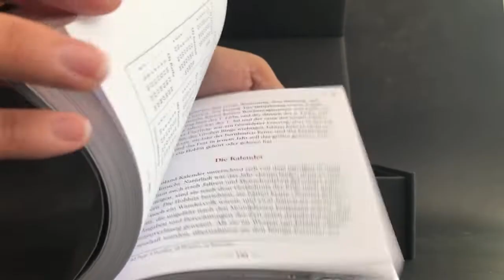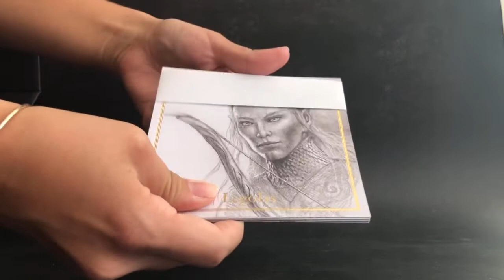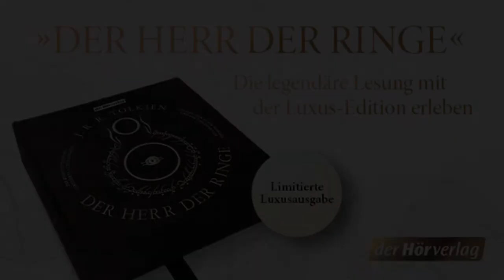Unboxing: "Herr der Ringe" - Die limitierte Luxusausgabe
Ein Schmuckstück für jeden Tolkien- und "Herr der Ringe"-Fan: Die Hörbuch-Edition in luxuriöser Ausstattung mit 300 Seiten Booklet, goldenen CDs,  Original-Illustration der Charaktere und vielem mehr!

In ungekürzter Lesung mit Achim Höppner, Gert Heidenreich und Timmo Niesner.